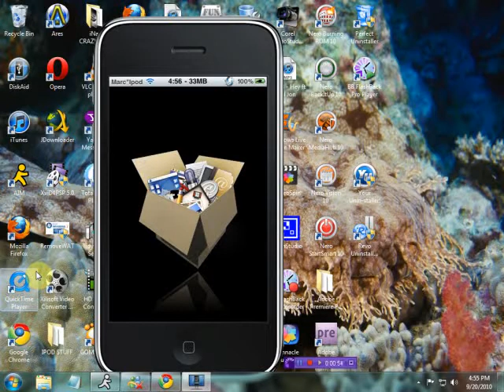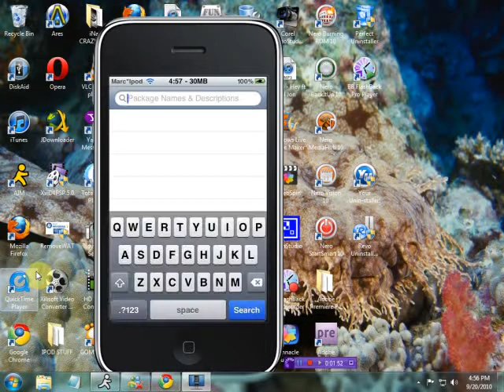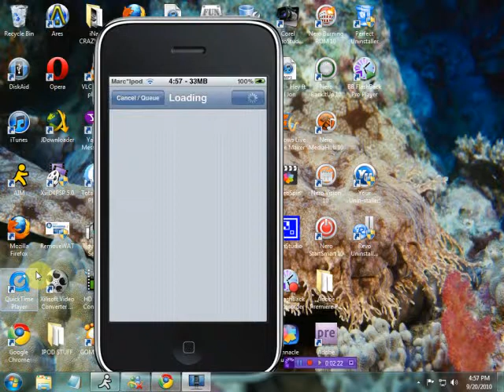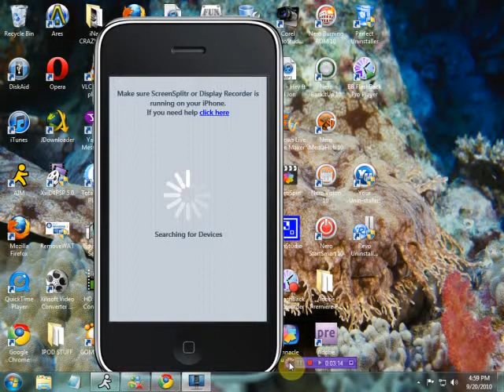[HOW TO] get FoldersInFolders On Ipod/IPhone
put your folder in folders